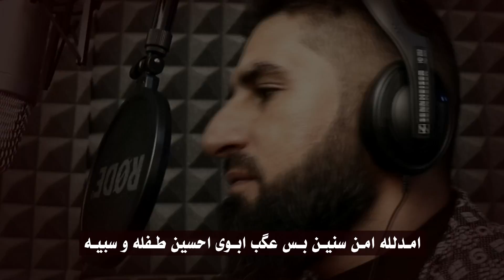لطمية أهوازية حزينة " بنات الشام " - محرم 1440 | الرادود هادي الحيدري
أداء الرادود
كلمات الشاعر : عماد الغراوي
الهندسة الصوتية: حسن الغزي
التصوير والإخراج: رضا نهيرات
الرعاية الإعلامية : الأهواز ميديا

Facebook.com/AhwzMedia

Instagram.com/AhwzMedia

Youtube.com/AhwzMedia

Youtube.com/AhwzMedia2

Aparat.com/AhwzMedia

Telegram.me/AhwzMedia